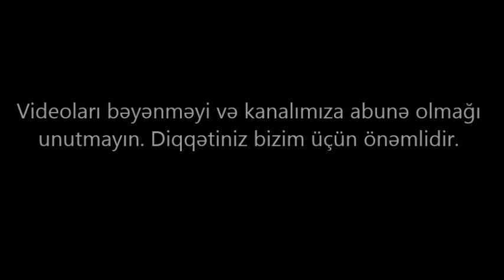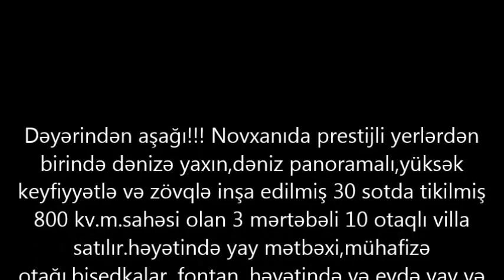Novxanıda.Təcili. Möhtəşəm VİLLA SATILIR! 94/Недвижимость в Баку / عقارات في باكو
ev elanlari
son kiraye ev elanlari
dasinmaz emlak
 alqi satqisi
Menziller
kiraye evler
dasinmaz emlak alq? satq?s?
yeni emlak
ev sekilleri
ev satilir
ev satiram
ev elanlari
menziller
menzil almaq
menzillerin satisi
menzillerin alqi satqisi
MENZILLERIN TEMIRI
bina az yasamal
emlak az
emlak bazasi
emlak saytlari
emlak bazari
emlak elanlari
emlak alqi satqisi
emlak sayti
obyekt arenda
obyekt
obyektler
obyekt satisi
obyektelerin icaresi
satiram az
satiram
ev elanlari
masazirda evler,
masazirda torpaq,
masazirda ev,
masazirda oteller,
masazirda torpaq sahesi,
masazirda villa
xirdalanda evler,
xirdalanda ev,

obyekt satisi
obyektelerin icaresi
satiram az
satiram
продается дом
1 комнатные квартиры в баку
предлагается квартиры
badamdarda evler
bahali evler
suvalanda evler
1 غرفة نوم فيلا / بيت للبيع في دبي لاند
2 غرفة نوم فيلا / بيت للبيع في دبي لاند
3 غرفة نوم فيلا / بيت للبيع في دبي لاند
4 غرفة نوم فيلا / بيت للبيع في دبي لاند
مناطق مجاورة
1 غرفة نوم فيلا / بيت للبيع في دبي
2 غرفة نوم فيلا / بيت للبيع في دبي
3 غرفة نوم فيلا / بيت للبيع في دبي
4 غرفة نوم فيلا / بيت للبيع في دبي